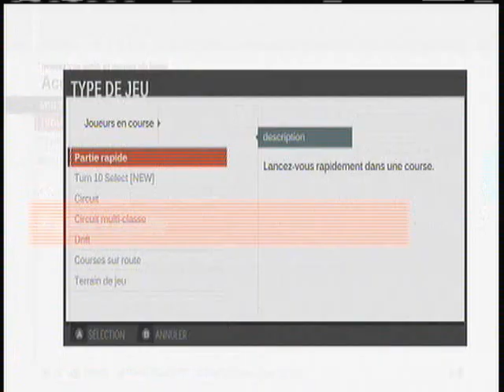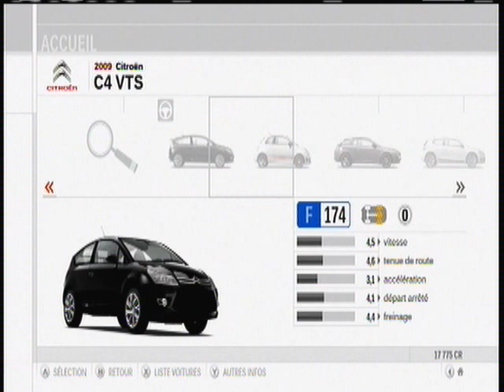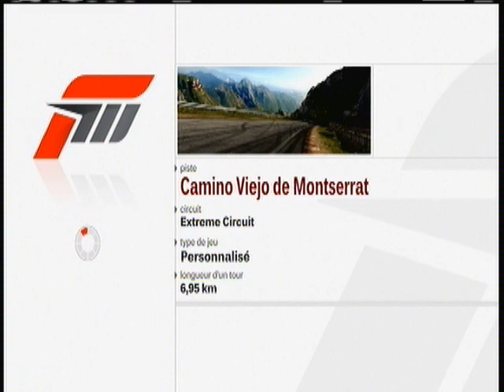ma découverte de forza 3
j'aime bien mes manque beaucoup d'entrainement